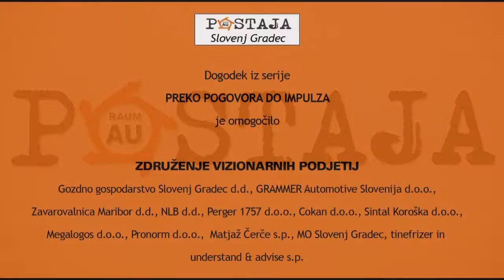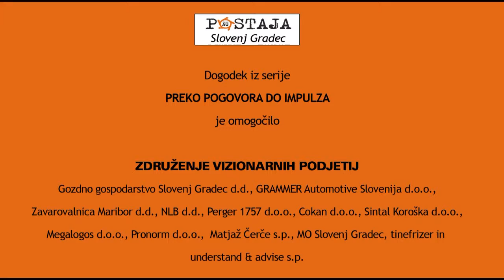Preko pogovora do impulza: Mesto glasnik miru - lovorika ali izhodišče? (Župan Andrej Čas)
Projekt društva RAUM AU se je osredotočal na zgodovino Slovenj Gradca kot mesto glasnik miru in poskušal preko pogovora pridati impulze in odgovore, če še obstaja posluh za prosperozno prihodnost, slonečo na nazivu.

Župan Andrej Čas je na temo razpravljal po debati s takratnim predsednikom države, dr. Türkom in ekonomistom dr. Kovačem.